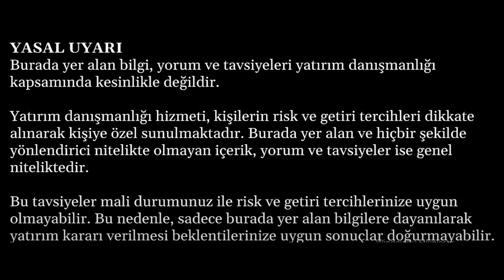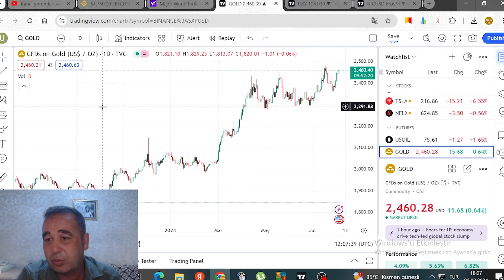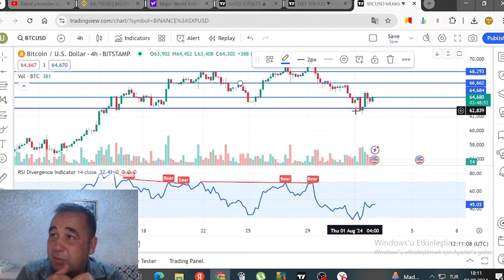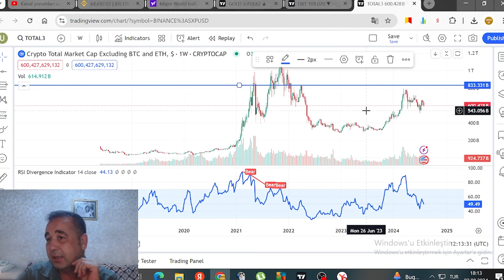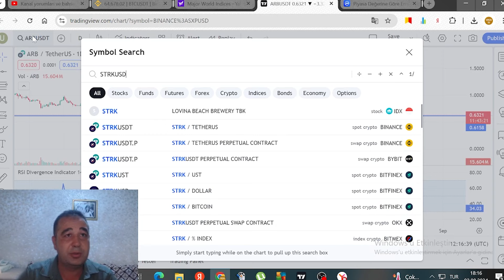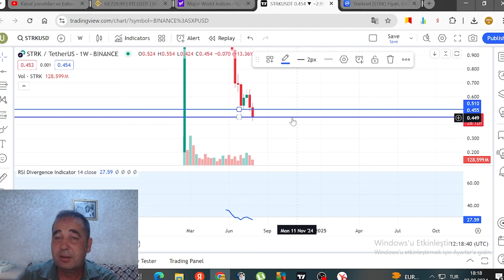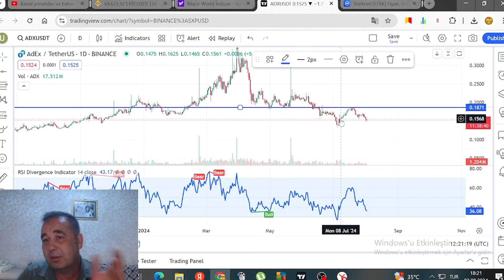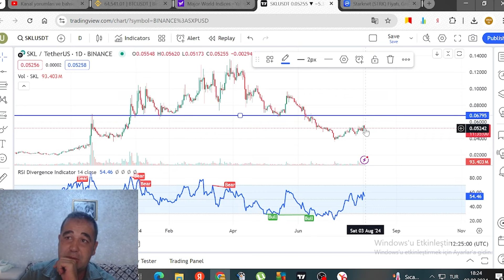BİTCOİN VE ALTCOİNLERDE SON DURUM. ETH ARB STRK BTTC ADX BSW PEPE FLOKİ FET SKL